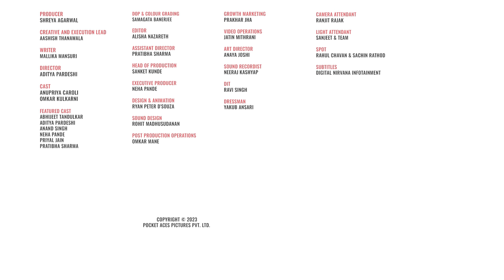FilterCopy | Home Alone With Your Crush | Ft. Omkar Kulkarni, Anupriya Caroli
Crush ke saath aisa romantic encounter toh mai bhi deserve karta hoon

Producer
Shreya Agarwal

Aashish Thanawala

Writer
Mallika Mansuri

Director
Aditya Pardeshi

Cast
Anupriya Caroli
Omkar Kulkarni

Featured Cast
Abhijeet Tandulkar
Aditya Pardeshi
Anand Singh
Neha Pande
Priyal Jain
Pratibha Sharma

Samagata Banerjee

Editor
Alisha Nazareth

Assistant Director
Pratibha Sharma

Sanket Kunde

Executive Producer
Neha Pande

Sound Design
Rohit Madhusudanan

Omkar Mane

Growth Marketing
Prakhar Jha

Video Operations
Jatin Mithrani

Art Director
Anaya Joshi

Sound Recordist
Neeraj Kashyap

Dit
Ravi Singh

Dressman
Yakub Ansari

Camera Attendant
Ranjit Rajak

Light Attendant
Sanjeet & Team

Spot
Rahul Chavan & Sachin Rathod

Subtitles
Digital Nirvana Infotainment